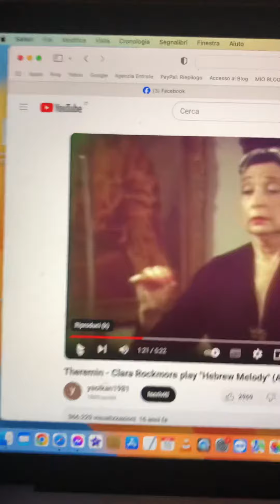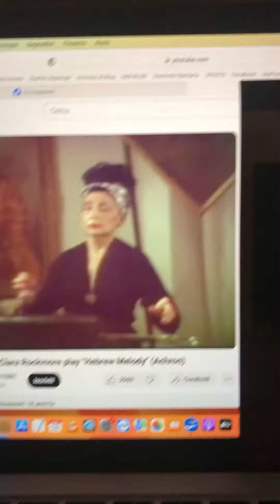Theremin ovvero la Prima Musica Elettronica